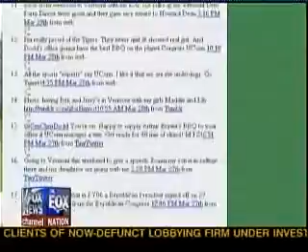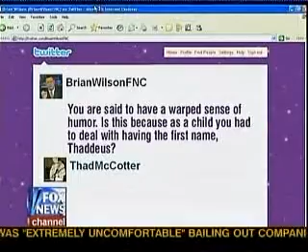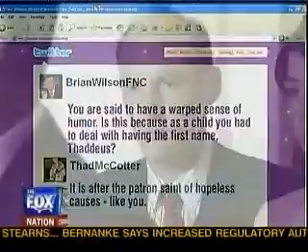Jameson Cunningham Fox News Cameo on Twitter Story with Brian Wilson and Rep. McCotter